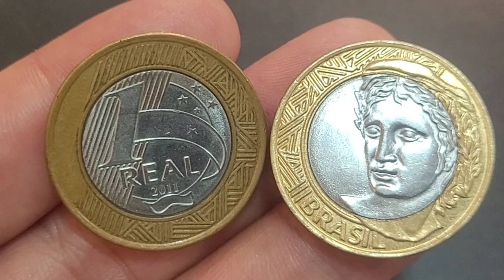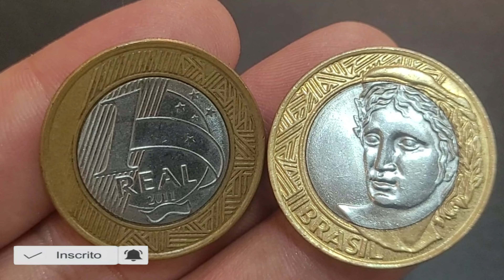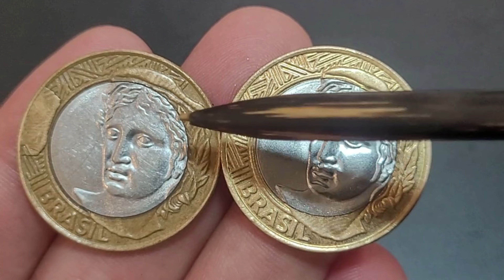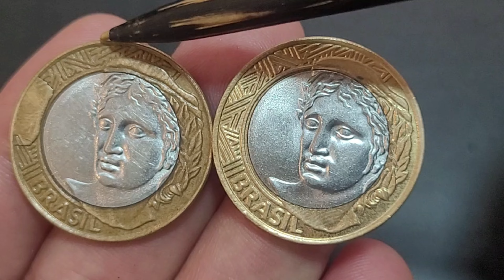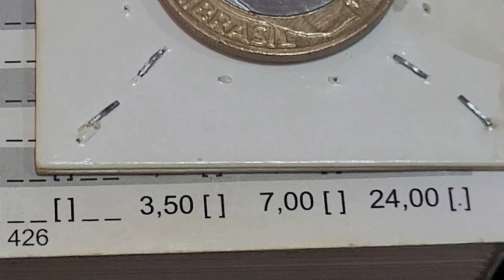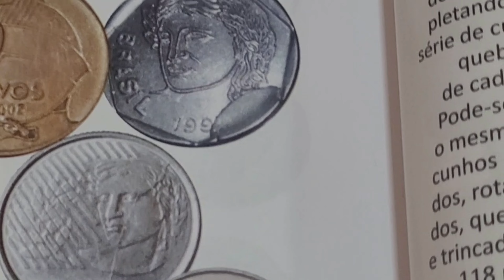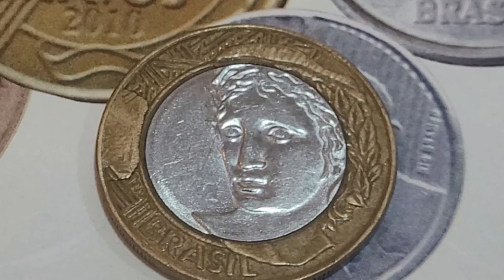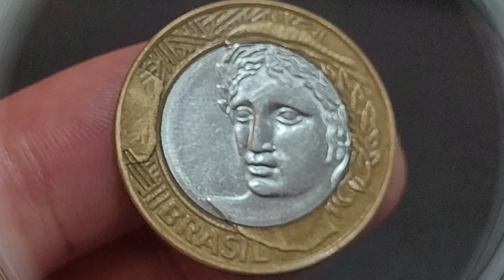💫 MOEDA VALIOSA DE 1 REAL 2011 VALIOSA NA NUMISMÁTICA E PROCURADA POR COLECIONADORES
O VÍDEO 💫 MOEDA VALIOSA DE 1 REAL 2011 VALIOSA NA NUMISMÁTICA E PROCURADA POR COLECIONADORES , apresenta moeda de 1 REAL 2011 que agregam bons valores para colecionadores de moedas. 💫 MOEDA VALIOSA DE 1 REAL 2011 VALIOSA NA NUMISMÁTICA E PROCURADA POR COLECIONADORES , vamos apresenta a 1 real com o erro de cunhagem cunho quebrado e atualizar valores da moeda sem erro de cunhagem e o valor da moeda com o defeito cunho quebrado. Fica a dica quem tem se deu bem confira as suas moedas a numismática além de ser um hobby é um bom investimento, sejam bem-vindos e bem-vindas ao universo mágico da numismática no canal Wellington Novos Colecionadores. moedasvaliosas 3moedasraras

- 4 CÉDULAS 2 REAIS MAIS VALIOSAS E RARAS - 940,OO REAIS  CÉDULA DZ / NOTA DH  / CÉDULA CJ / NOTA FA